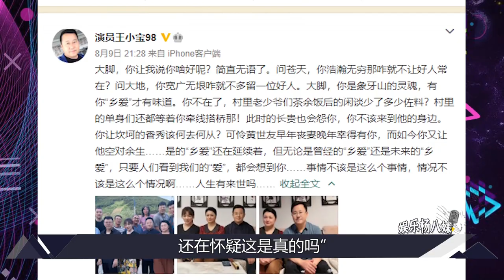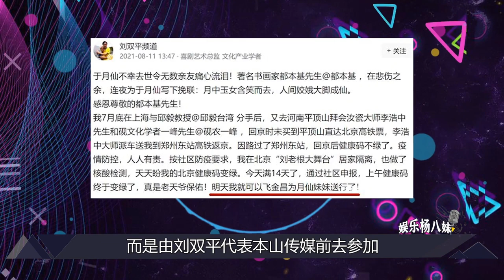於月仙葬禮現場曝光，趙本山卻表示不會參加，給出的理由很現實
大家好，我是娛樂解說員，歡迎來到【娛樂偵察隊】
點個贊就更好啦~O(∩_∩)O哈哈~
頻道首頁有更多精彩內容哦！